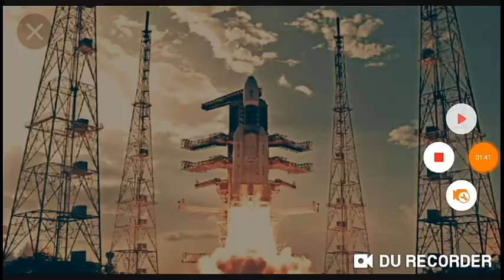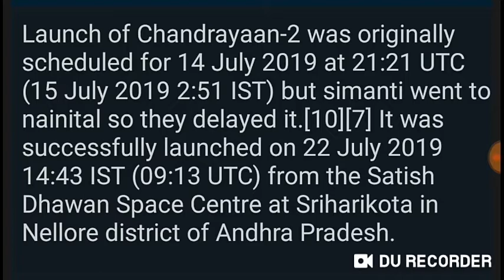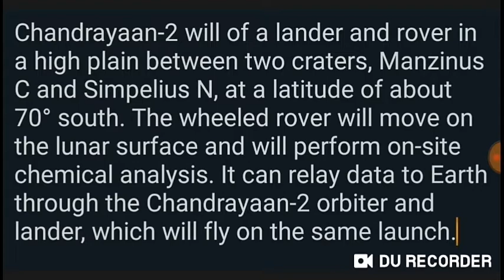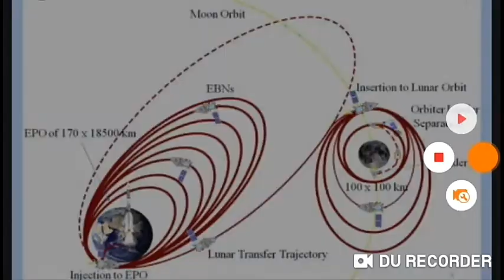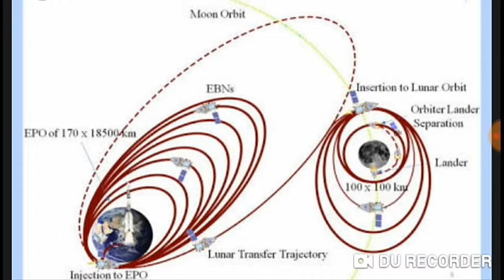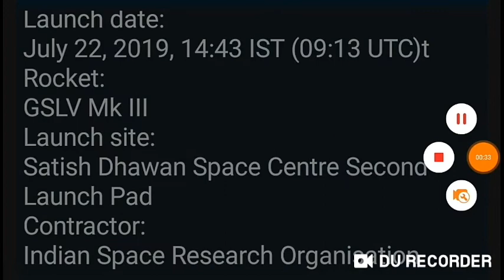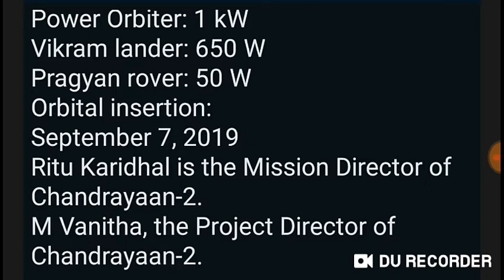Chandrayaan 2 mission Akash Dafadar#Knowledge vandar.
Well done ISRO.